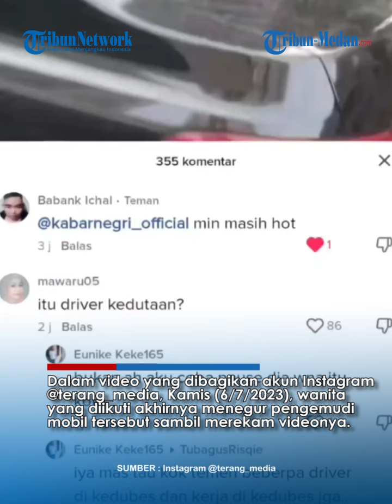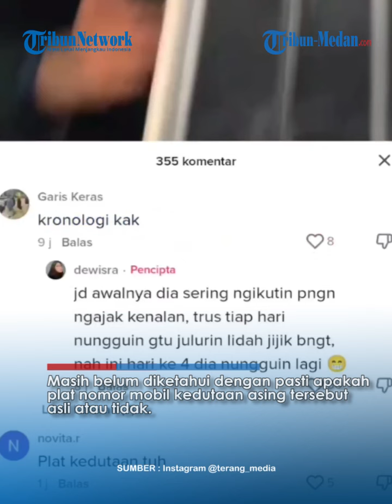Bikin Risih, Pengemudi Mobil Kedubes Asing Ajak Perempuan Kenalan sambil Julurkan Lidah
Pasalnya pria pengemudi mobil kedubes asing tersebut secara tidak sopan mengajak kenalan sambil menjulurkan lidah.

Bahkan pria tersebut sudah membuntuti wanita itu selama berhari-hari di kawasan Epicentrum di Jalan Rasuna Said, Kuningan, Jakarta Selatan.

Perlakuan tak sopan pengemudi mobil Kedubes asing itu membuat wanita tersebut menjadi risih dan merasa sangat terganggu.

Dalam video yang dibagikan akun Instagram @terang_media, Kamis (6/7/2023), wanita yang diikuti akhirnya menegur pengemudi mobil tersebut sambil merekam videonya.

Masih belum diketahui dengan pasti apakah plat nomor mobil kedutaan asing tersebut asli atau tidak.